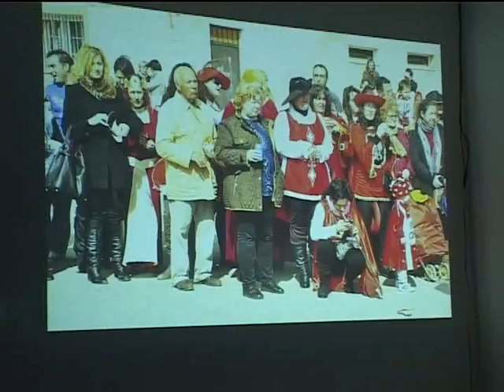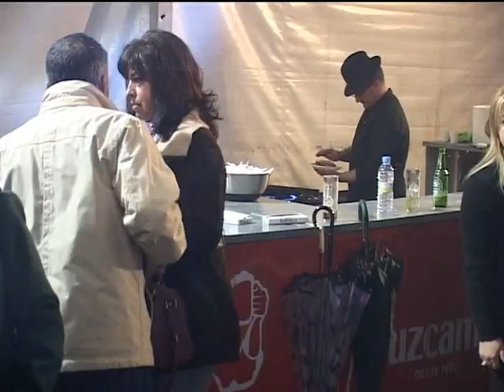Entrega de Premios 1 Marzo y Carnaval en el Hogar del Pensionista